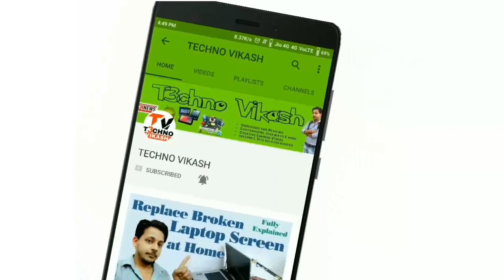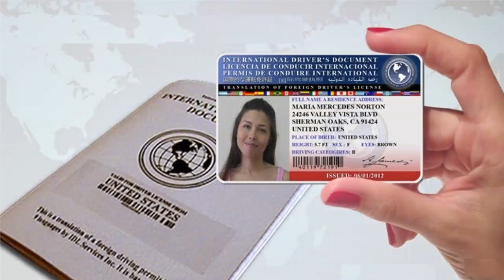इतना Powerful होता है Indian Driving Licence, इन 8 देशों में भी चला सकते हैं गाड़ी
These Countries Will Let You Drive with Indian Driver Licence

पावरफुल होता है इंडियन ड्राइविंग लाइसेंस, इन 8 देशों में भी चला सकते हैं गाड़ी

यूटिलिटी डेस्क।कार ड्राइविंग के लिए ड्राइविंग लाइसेंस (DL) का होना बहुत जरूरी है। लाइसेंस की मदद से आप कानूनी तौर किसी भी लाइट मोटर व्हीकल (फोर व्हीलर) को चला सकते हैं। हालांकि, आप शायद ये नहीं जानते कि इंडियन ड्राइविंग लाइसेंस इतना पावरफुल होता है कि आप इससे देश के साथ विदेश में भी गाड़ी ड्राइव कर सकते हैं। बस उन्हें दूसरे देश के ट्रैफिक रूल्स को फॉलो करना होगा। जैसे हमारे यहां रोड के बाएं तरफ ड्राइविंग की जाती है। वहीं, विदेशों में दाएं तरफ ड्राइविंग होती है।

विदेशों में भारतीय ड्राइविंग लाइसेंस के वैलिड होने पर हमने संजय तिवारी, असिस्टेंट RTO, भोपाल से बात की। उन्होंने बताया कि सभी देशों के अलग नियम होते हैं। हालांकि, इंडियन DL कई देशों में वैलिड होता है। इसके अलावा, जो लोग बाहर जाते हैं और उन्हें ड्राइविंग भी करना है, तब वे इंटरनेशनल ड्राइविंग लाइसेंस बनवा लेते हैं।

जिन देशों में आपको ड्राइविंग लाइसेंस वैलिड होता है वहां पर उसका अंग्रेजी में होना जरूरी है। या फिर आपको वहां के ट्रैफिक नियम के अनुसार कुछ फॉर्म भरना होते हैं। विदेशी सड़कों पर आप 3 महीने से लेकर 1 साल तक इंडियन ड्राइविंग लाइसेंस की मदद से गाड़ी चला सकते हैं। हालांकि, कहीं-कहीं आईडीएल या आईडीपी भी जरूरी हो जाता है। हम यहां ऐसे ही देशों के बारे में बता रहे हैं जहां आप अपने लाइसेंस से गाड़ी ड्राइव कर सकते हैं।